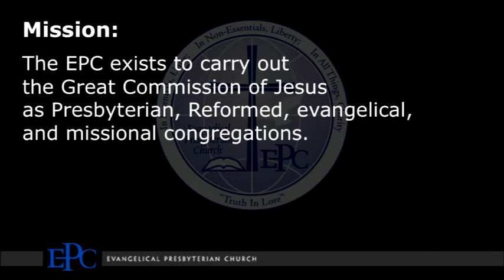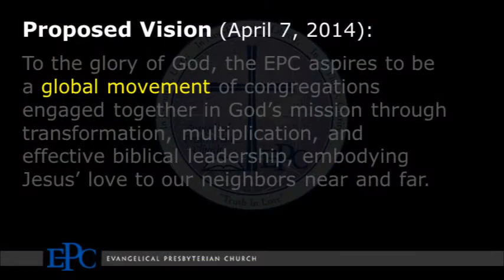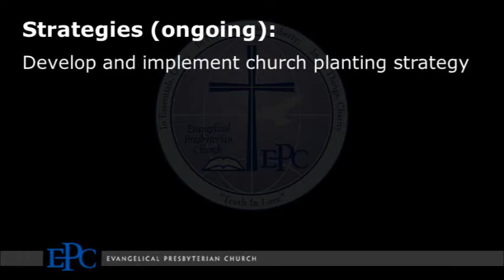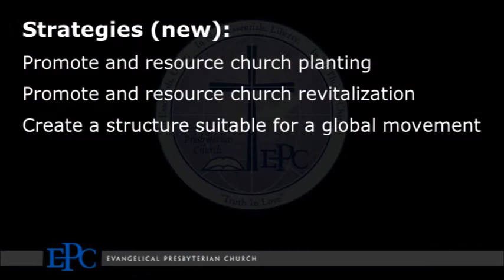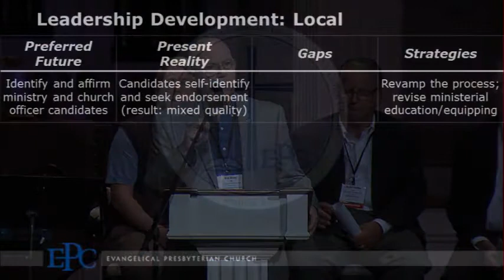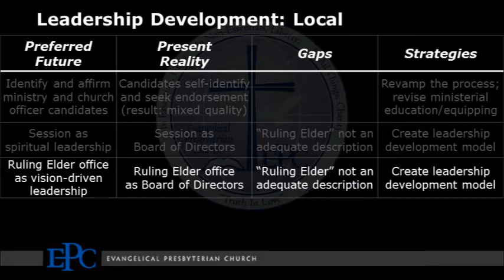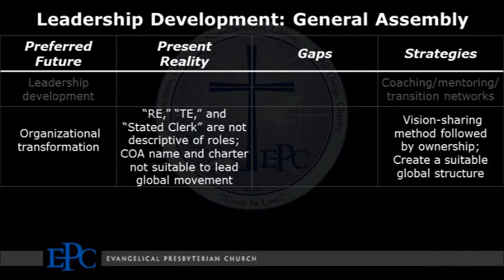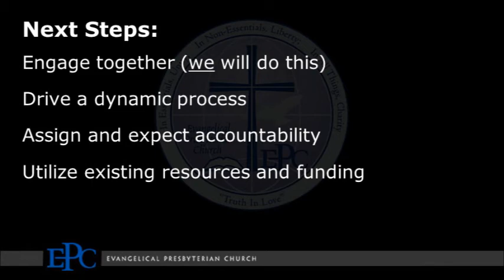Strategies for Transfer to Transformation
Committee on Administration (COA) Report, presented by Jeff Jeremiah, TE Dean Weaver, RE Scott Griffin, and TE Bill Enns